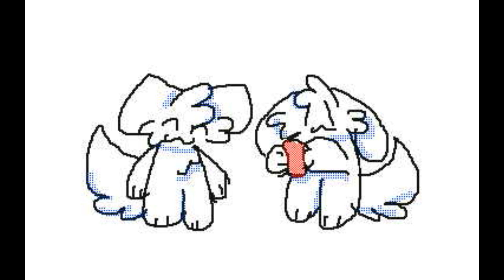Catch the ball (random flipnote studio animation)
(i've animated this song before but it was a diffrent part)

I really like flipnote studio lool i'm using it like crazy
anyway i guess this is kinda an original meme since it wasnt inspired by anyone?? do one if you wanna i guess
if you go back to my old videos you'll most of my stuff was based off from other people but now i try to be more original
:3

Fps: around 7 fps

Softwares used:
Flipnote studio 3D (animation)
movavi video editor (editing)

Time taken:
a hour ( i made this yesterday but i'm uploading it today)

Characters:
a random cat and a dog idk loool

Thanks for reading here's a pizza 🍕